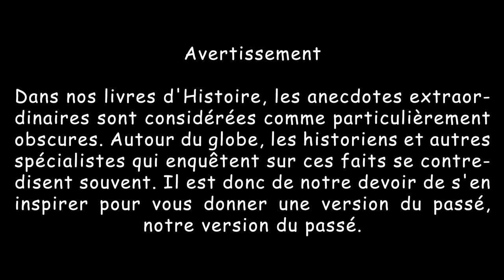L'Arbre de Vie Yggdrasil : Symbolisme et Héritage dans la Mythologie Nordique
Yggdrasil, l'Arbre Monde sacré qui lie les neuf mondes. Yggdrasil, un immense frêne éternel, est au cœur des croyances vikings, connectant les différents royaumes divins, humains et mythiques.

Dans cette vidéo, nous explorerons les origines et les significations profondes de Yggdrasil, ainsi que les créatures et les dieux qui habitent ses branches et ses racines. Découvrez comment cet arbre sacré symbolise la vie, la mort et la renaissance, et comment il continue d'inspirer des générations à travers les âges.

► Des projets à proposer ?